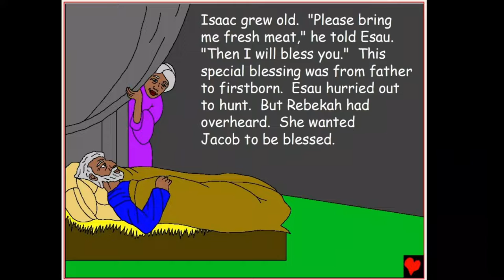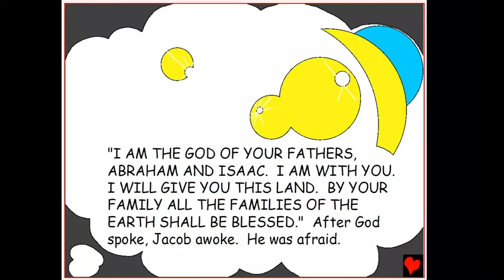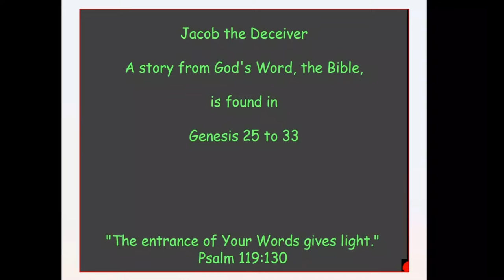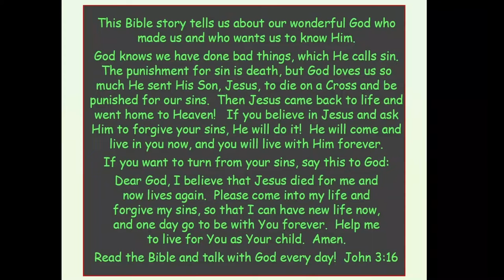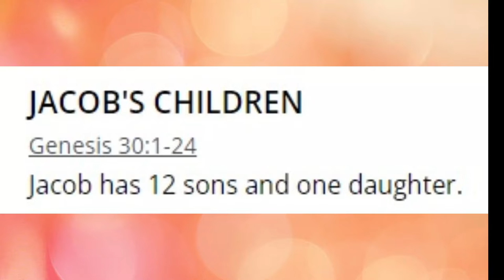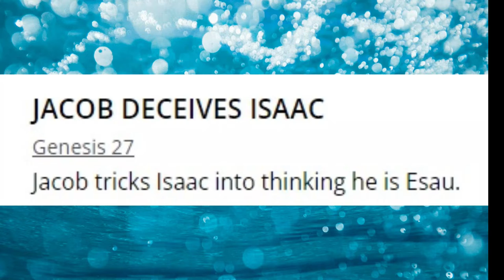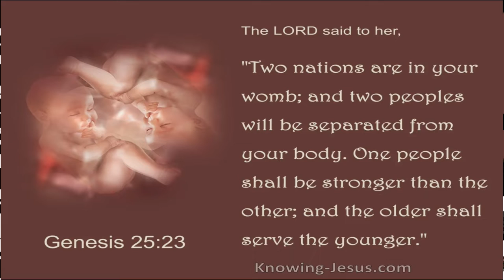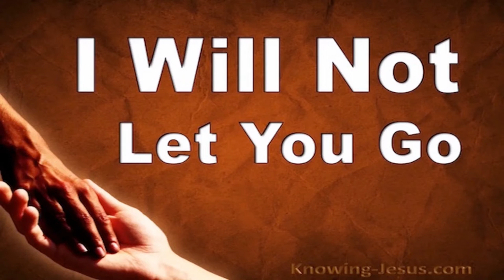May 13, 2022-Jacob the Deceiver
Jacob the Deceiver